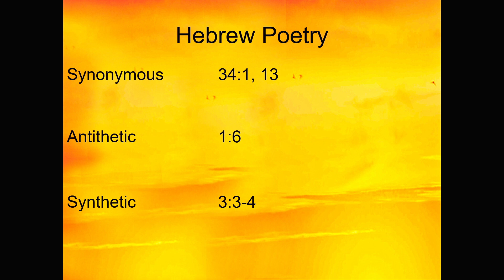Theology Thursday - Hebrew Poetry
Theology Thursday is an in-depth look at a Biblical or
theological subject.